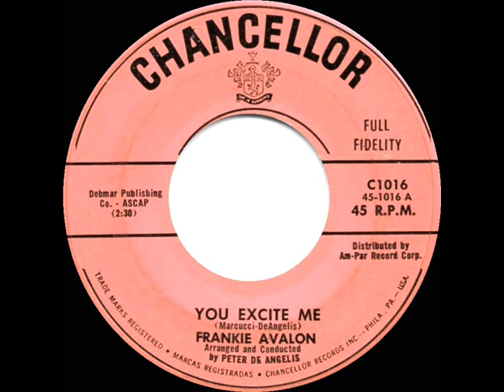1958 HITS ARCHIVE: You Excite Me - Frankie Avalon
Pop Chart Peaks: Cash Box 44, Billboard 49, Music Vendor 59

The original single was issued on Chancellor 1016 - You Excite Me (Marcucci-DeAngelis) by Frankie Avalon, arranged & conducted by Peter De Angelis